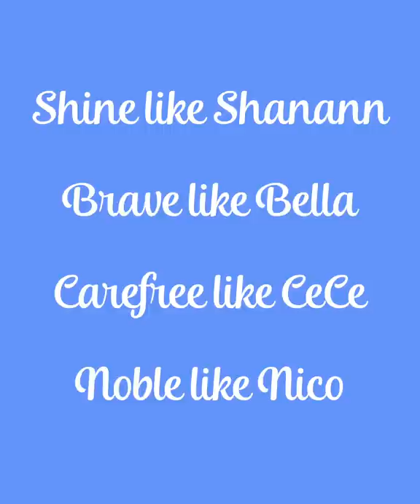Shanann chatting about Thrive after her neck surgery in September 2017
This video is of Shanann chatting at home about Thrive and life in September 2017. She just had surgery on her anterior cervical discectomy and fusion (ACDF) on August 30, 2017 and it went well. They went through her neck and she has to wear the brace for a couple of months. She has a scar from this surgery on her neck in more recent videos.

✨💫 This is a memorial channel dedicated to Shanann, Bella, CeCe and Nico Watts. The world got a little darker on August 13, 2018 when these four beautiful souls were taken from us. I named this channel Shining Light because I am determined to let Shanann's light keep shining thru all the sadness and darkness of this case. Shanann, Bella, CeCe and Nico's light shines brighter then Chris's darkness does. I edit these videos in my free time and I am always trying to find new videos and pictures. I try to be creative and tell her story in different ways and by adding my own touches. When I started this channel I had no idea how many would come. I just wanted a troll free place to upload videos.

To the trolls:
If you have a problem with my videos or if you dislike my channel please excuse yourself and keep scrolling. I will not tolerate any nasty comments about Shanann, Thrive or her parenting. She was an amazing person and the most loving and caring mother to her girls. She did not abuse them or mistreat them or drug them! So ridiculous! I will also not tolerate people slamming her for her being in debt. Most people are in debt, it’s called life and having kids! She was a beautiful person who truly cared about others. She was a gem and did not deserve what happened to her. There are hate channels out there who make up lies about Shanann and torment her family still in 2022. It's sad and if you support those channels shame on you. They make up lies to get clicks to get money. If your comment is in any way rude to Shanann, the girls, the Rzucek's or my channel I will report, block and delete your comment. Hate will not be spread on my channel!

To support Shanann's family head to their YouTube channels and scroll though their community tab. They sometimes list a Lupus run in memory of Shanann and donations are always welcome. They also list other ways to support them in their fight to stop internet trolls from harassing them.